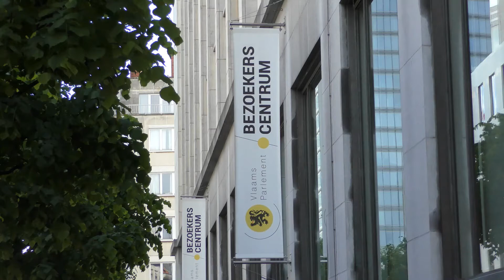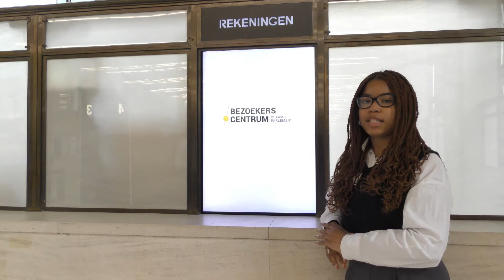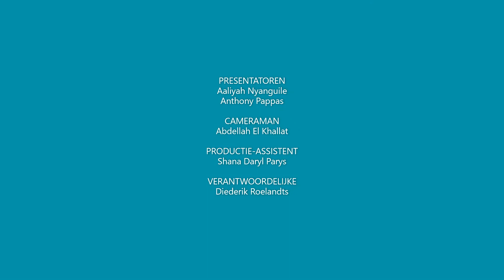Vlaams Parlement DEFINITIEF